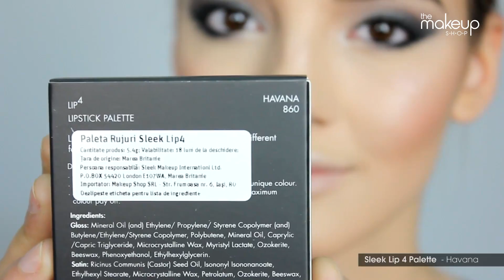Valentine's Day Makeup - Seductive Smokey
Surprinde-ti iubitul de Valentine's Day cu un machiaj de seara elegant si seducator!

PRODUSE FOLOSITE:
1. Baza machiaj pleoape Glazel Visage Eyeshadow Base
2. Sleek Ink Pot Dominatrix
3. Nyx Butt Naked Palette
4. Paleta Rujuri Sleek Havana